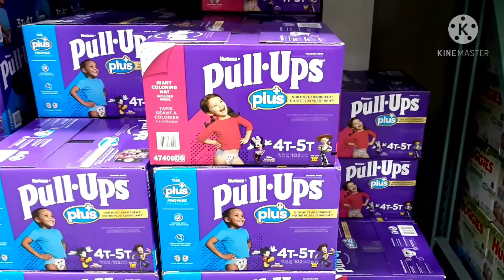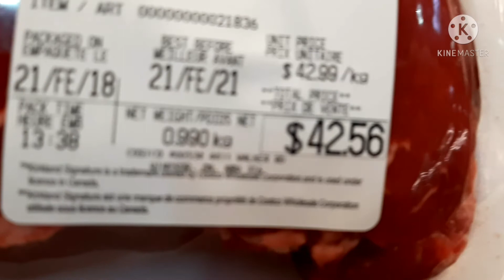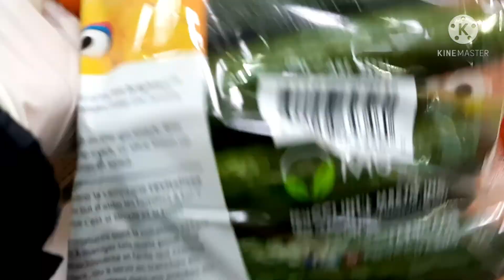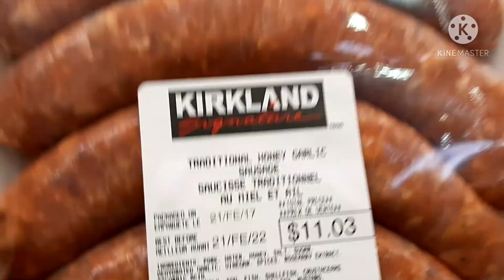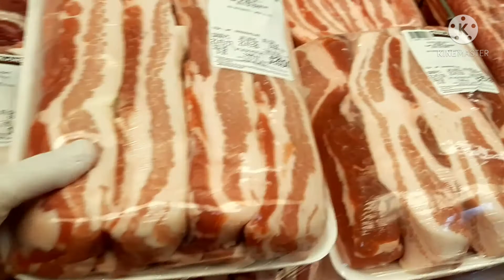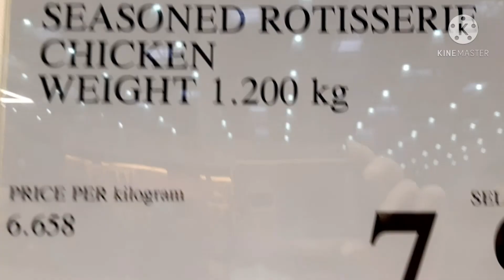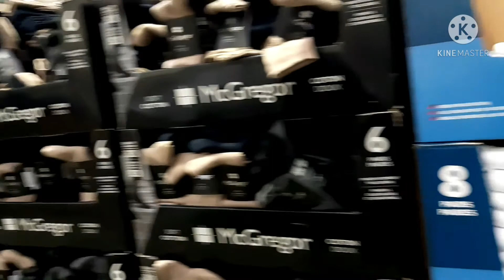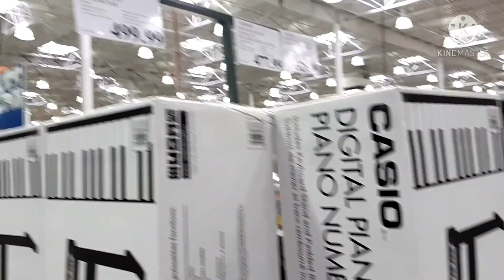Shopping @ Costco Windsor Canada in Spring 2021 🇨🇦❤️👍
Đi chợ Costco cả nhà ơi 💟